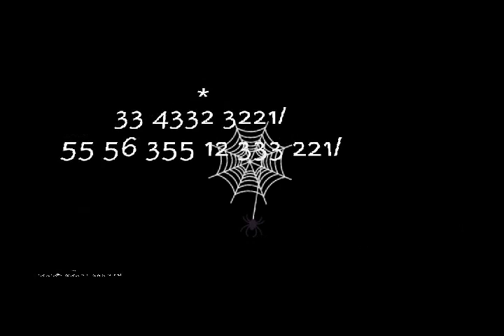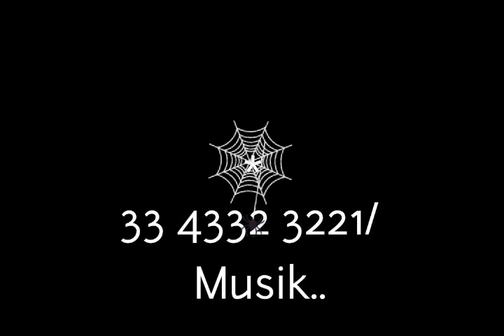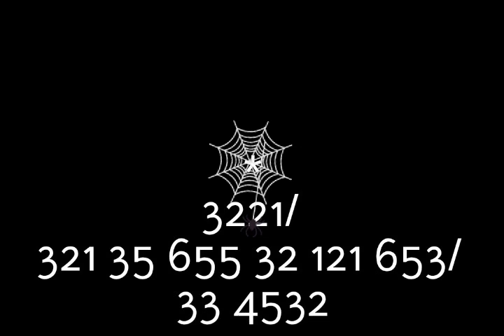M1 Kdore. Let It Be-Beatles. C alto sax. Minus One